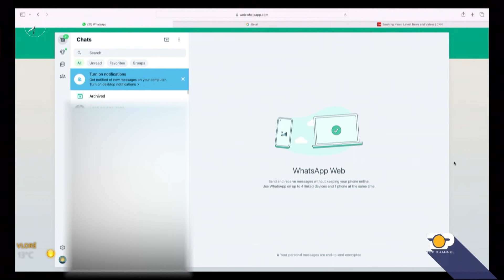Çfarë është diçka që ka dalë nga përdorimi 20 vjetët e fundit?/ Wake Up